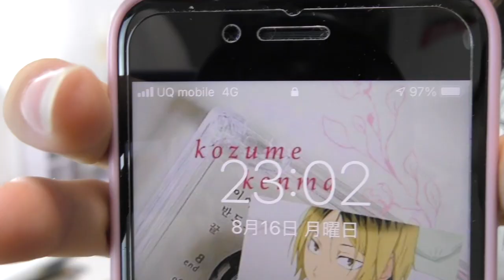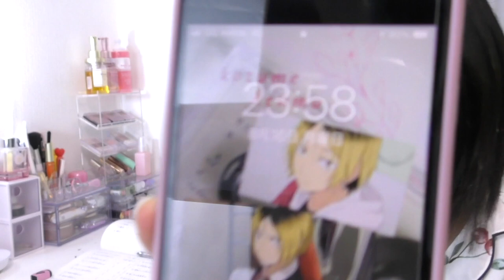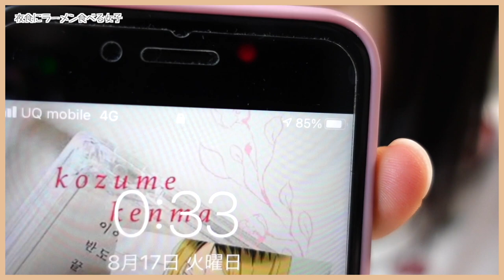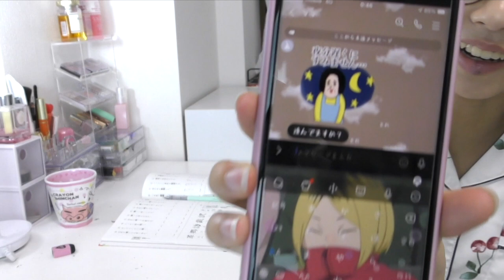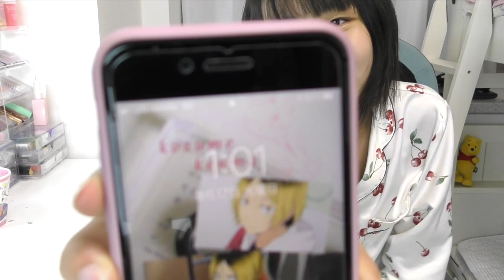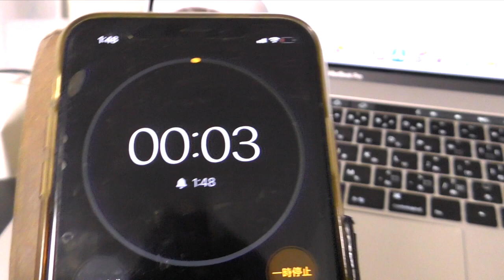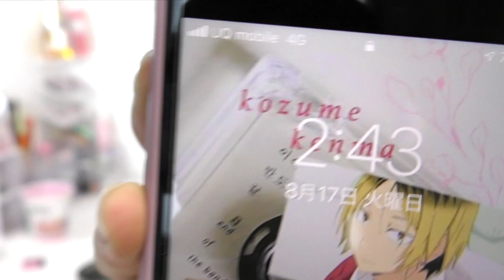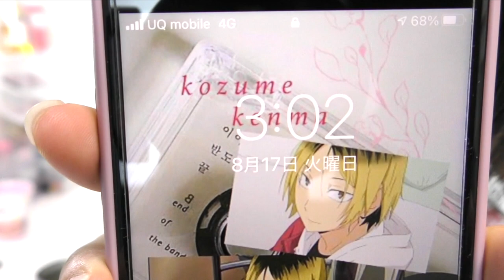【夜ふかし】23時スタート！何時まで起きていられる？何をして過ごす？その様子を撮影してみた！【ハピバニチャンネル】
中学生になる前は22時〜22時半に寝ることが多くて、友達によく
「寝るの早すぎ！！」って言われることが多かったです！でも中学生になり
寝る時間もだいぶ遅くなりましたが、今回は夏休みと言う事もあり何時まで起きていられるのか

さゆは何をして夜中過ごすのか、そしてみんなだったらどんな感じで過ごしてますか？
ぜひ教えてね！！

〒107-6228
UUUM株式会社  ハピバニchannel宛

そしてハピバニママのチャンネルもありまーす！！
ハピバニ家の様子や育児について料理動画などなど色々公開してます！！
ハピバニママ チャンネルどうぞよろしくお願いします♪

Tik Tok☆＠hapibanichannel